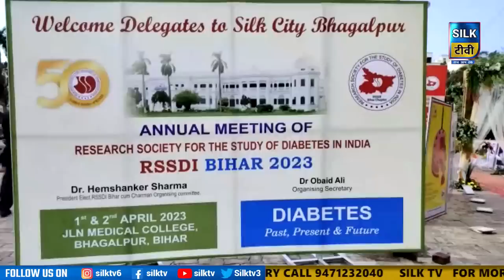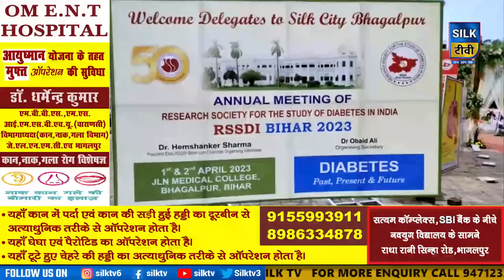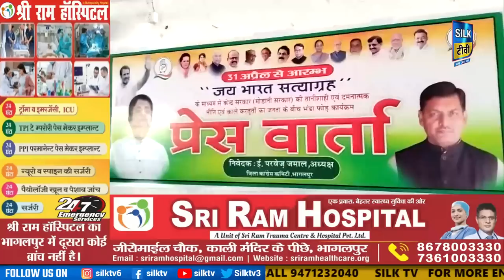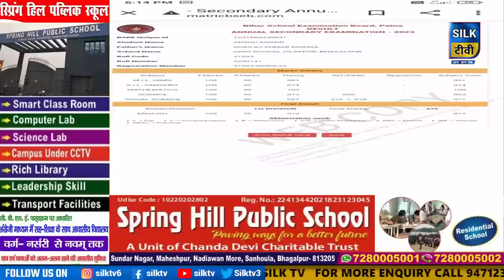SILK TV- जिले की खबरें एक साथ || 01 APRIL 2023